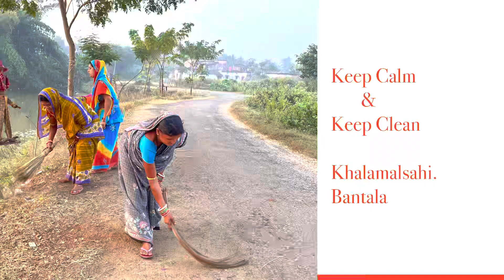Swacha Bantala gaon